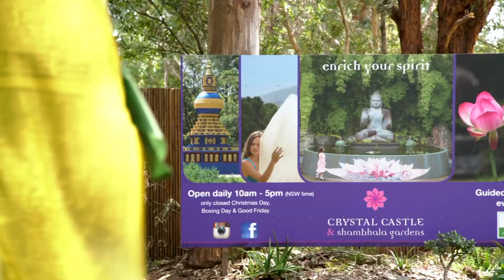Lot 9 Monet Drive, Montecollum 1920x1080